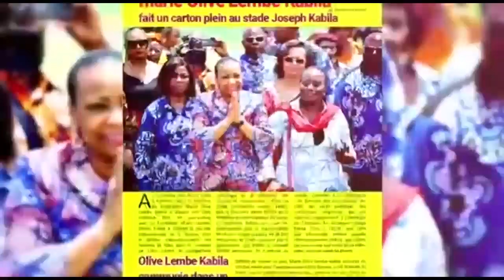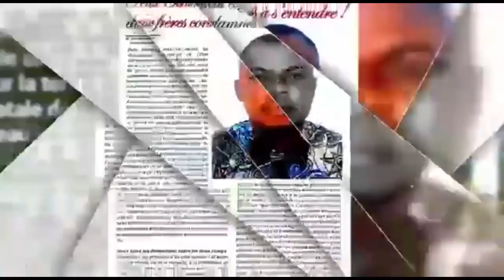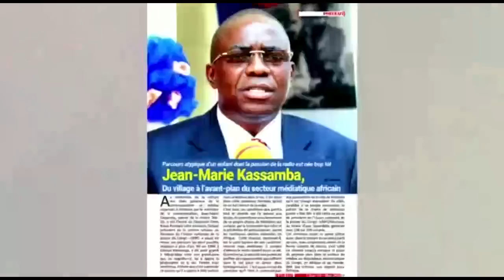MANIKÉ ATOMBOKI GRAVE A BALUKELI FALLY IPUPA A SENGI YE A RESPECTER JB & WERRA,A KO CORRIGÉ BANGO TE